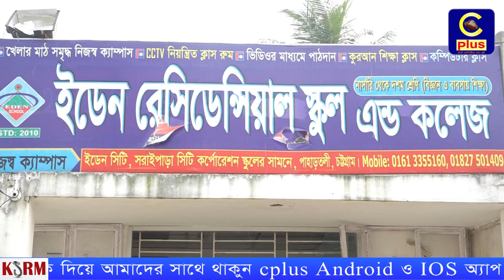প্রতারণার অভিযোগে গ্রেফতার অধ্যক্ষ, এস এস সি পরীক্ষায় অংশ নিতে পারেনি ৩৮ জন শিক্ষার্থী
প্রবেশ পত্র না পাওয়ায় এস এস সি  পরীক্ষায় অংশ নিতে পারেনি চট্টগ্রামের ইডেন রেসিডেন্সিয়াল স্কুল এন্ড কলেজের ৩৮ জন শিক্ষার্থী। প্রতারণার অভিযোগ উঠেছে প্রতিষ্ঠানটির অধ্যক্ষের বিরুদ্ধে। এক একজন শিক্ষার্থীর কাছ থেকে নিয়েছেন ২০ থেকে ৩০ হাজার টাকা। বিস্তারিত দেখুন ডেস্ক নিউজে।